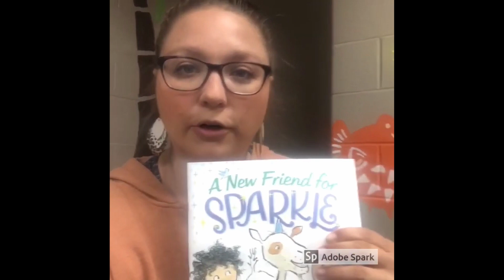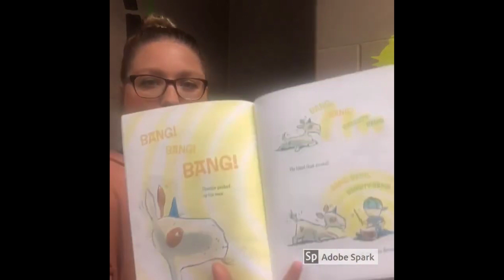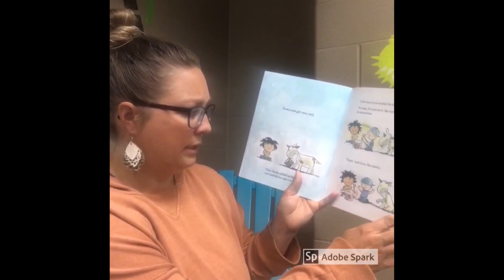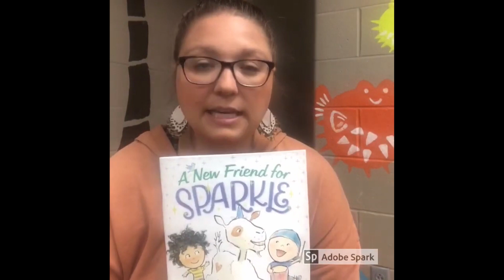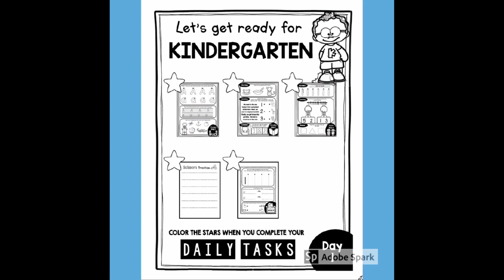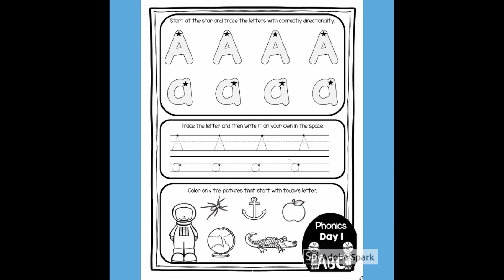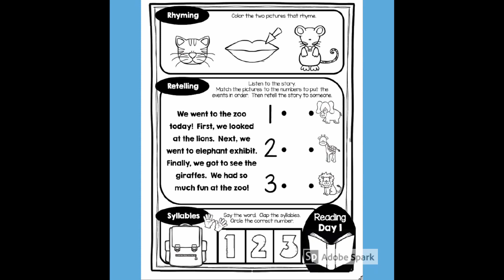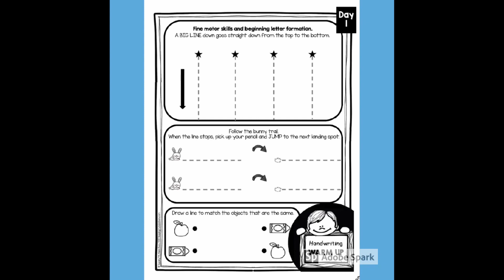Day 1 | Virtual K-Camp